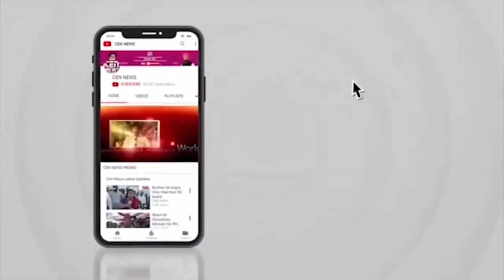Anushakti Nagar Assembly:NCP से Ajit Pawar ने sanamalik को दिया उमीदवारी,अब Nawab Malik का क्या?